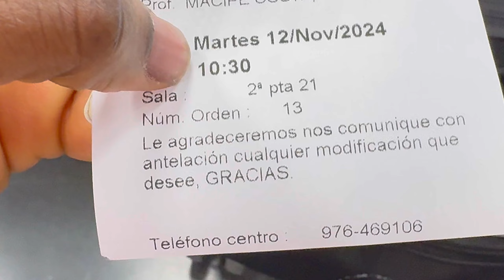HOME ALONE VLOG!COOKING,JOB HUNTING, DOCTOR APPOINTMENT, EXERCISE,CLEANING ,WEIGHT lOSS TIPs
Hi FAm
 Welcome to another morning routine and thanks for being here. My name is Ome and I am a Nigerian by Nationality. In this morning’s  rountine vlog I share how I am able to care for my family as a SAHM of 2 living in 🇪🇸
 I will be sharing in details ,what my days to day looks like after dropping my babies off in school-in the morning , my rountine , chores , errands, struggle of getting everything done as a house wife. This is my reality , some days are less stressful while some are not especially as i am left alone with the kids since my husband travelled ❤️.Hope you enjoyed this vlog as I enjoyed creating it❤️❤️🤍

My number 1 An entire weekend of a solo stay at home mun living in Spain 🇪🇸weekendvlog

My house wife diary: A day in life of a solo stay at home with 2kids under 4 living in Spain 🇪🇸 with no help

Weekly vlog: VLOG,LIFE OF A NIGERIAN MUN OF 2.LIVING IN SPAIN|DAILY STRUGGLE/ HUSTLE AND MORE/NO HELP

Musician: @iksonmusic